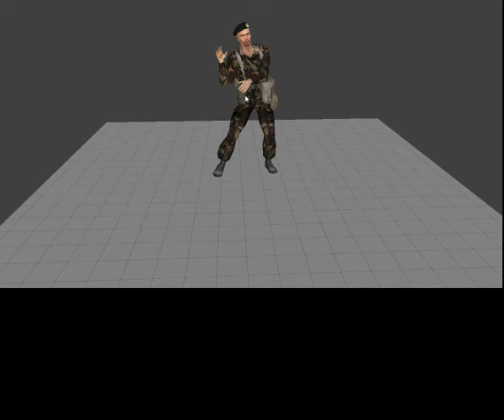dance_baby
Motion cap dance :D